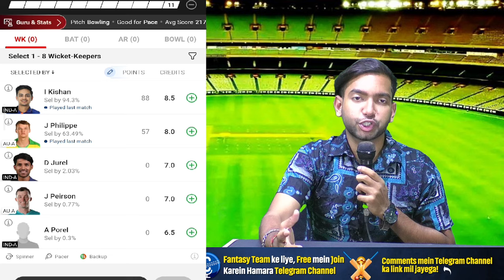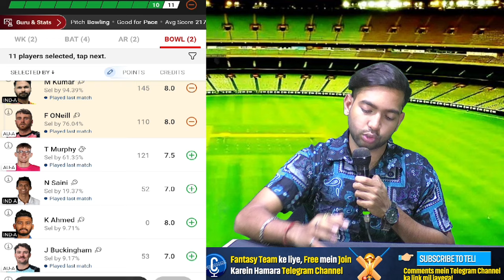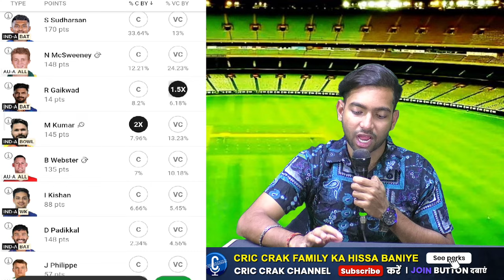2nd Test: IND-A vs AUS-A Dream11 Team Prediction I Australia A vs India A I GL & SL Teams🔥indvsaus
2nd Test: IND-A vs AUS-A Dream11 Team Prediction I Australia A vs India A, 2nd unofficial Test I GL & SL Teams Today🔥

𝐇𝐮𝐦𝐚𝐫𝐚 𝐓𝐞𝐥𝐞𝐠𝐫𝐚𝐦 𝐂𝐡𝐚𝐧𝐧𝐞𝐥⬇️⬇️
​​Dream11 Teams Ke Liye Humara Naya VIP Telegram Channel Join Kare❤

𝐖𝐡𝐚𝐭𝐬𝐀𝐩𝐩 पर चाहिए 𝐓𝐞𝐚𝐦 🔥 तो जल्दी से 𝐅𝐨𝐥𝐥𝐨𝐰 कीजिए हमारा 𝐕𝐈𝐏 𝐖𝐡𝐚𝐭𝐬𝐀𝐩𝐩 𝐂𝐡𝐚𝐧𝐧𝐞𝐥 ⬇️⬇️

𝐕𝐈𝐏 𝐌𝐞𝐦𝐛𝐞𝐫𝐬𝐡𝐢𝐩  ⬇️⬇️
अगर हमसे प्यार करते हो तो हमारे परिवार का VIP Member बनके हमारा उत्साह बढाए 🤗❤ 👈Link

𝐇𝐮𝐦𝐚𝐫𝐚 𝐖𝐡𝐚𝐭𝐬𝐚𝐩𝐩 𝐍𝐮𝐦𝐛𝐞𝐫 ⬇️⬇️
🤳🤳 Humare Parivar Ka Hissaa Baane Kai Liye Hume Whatsapp Kare : 😃👉🏻 (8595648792 )